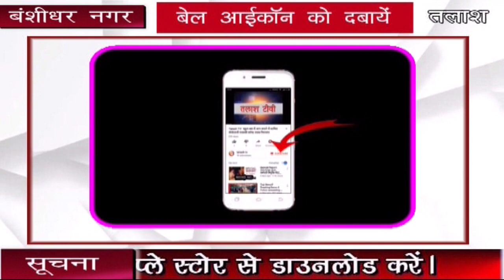बड़ी खबर | बंशीधर नगर | गढ़वा | तीन वारंटी गिरफ्तार भेजा गया जेल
बंशीधर नगर । गढ़वा । काफी दिनों से फरार तीन वारंटीयो को नगर उंटारी थाना पुलिस ने गिरफ्तार कर गढ़वा जेल भेज दिया है। आरोपियों में थाना क्षेत्र के सरहस्ताल ग्राम निवासी राकेश कुमार सिन्हा, जंगीपुर ग्राम के बेलाश उरांव और महेंद्र प्रसाद को भेजा गया है। जानकारी देते हुए थाना प्रभारी पंकज कुमार तिवारी ने बताया कि सभी आरोपियों को मंगलवार की शाम संध्या गस्ती के दौरान छापेमारी कर पकड़ा गया है।Talash TV
Latest News
Breaking News
Current News
garhwa news
palamu news
latehar news